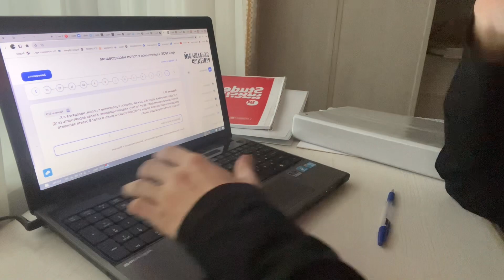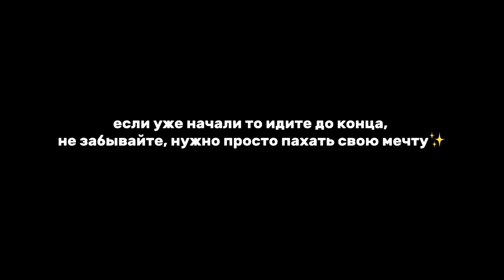подготовка к егэ 2024 | study with me | химия и биология | пишу научную работу